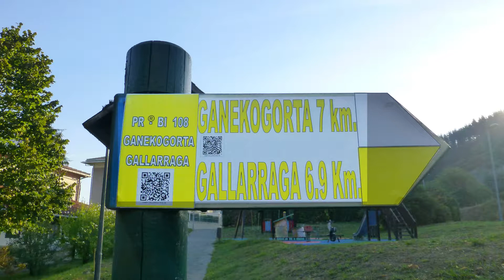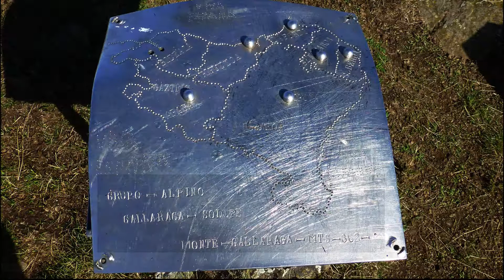Desde La Cuadra al monte Gallarraga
Imágenes de la subida al monte Gallarraga desde La Cuadra.
Extraordinarias vistas panorámicas